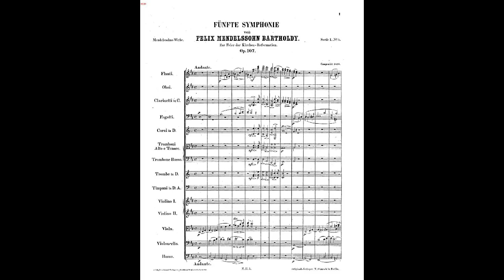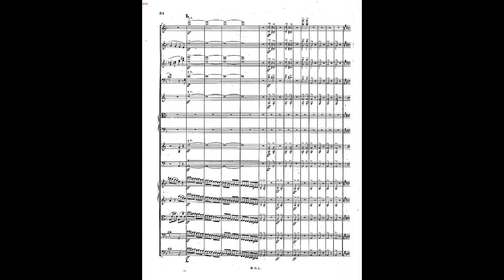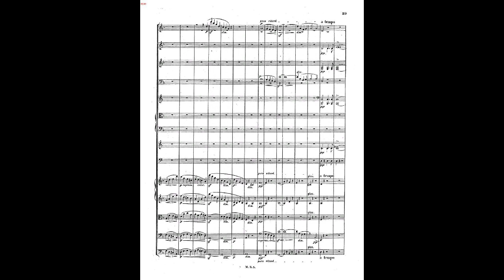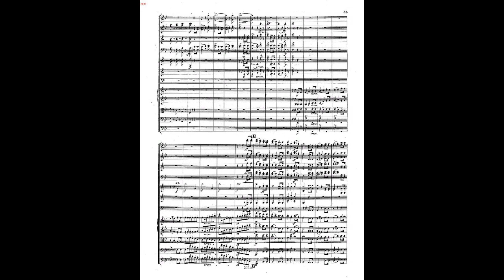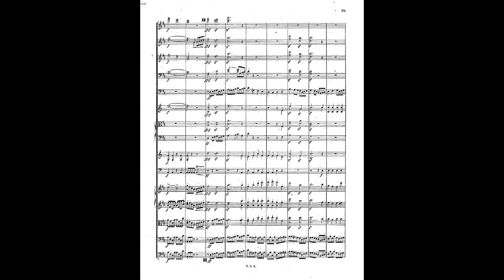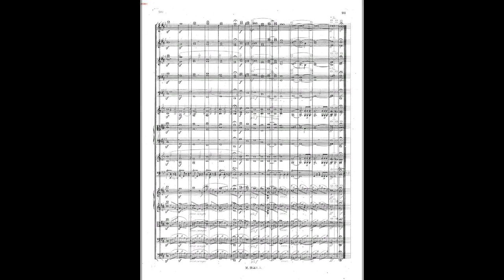Mendelssohn symphony 5 in d minor op 107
Instrumentation Orchestra: 2 flutes, 2 oboes, 2 clarinets, 2 bassoons, contrabassoon, 2 horns, 2 trumpets, 3 trombones, serpent, timpani, strings
Sections
Andante – Allegro con fuoco
Allegro vivace
Andante
Opus (Catalogue Number) Op.107, MWV N 15